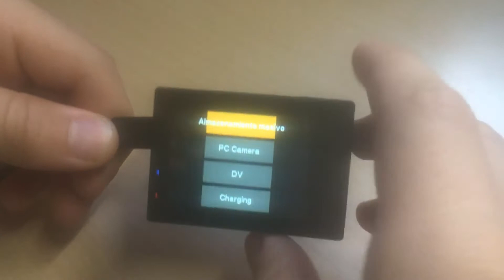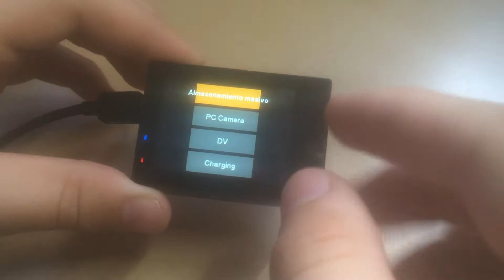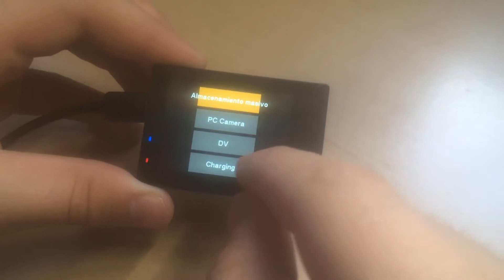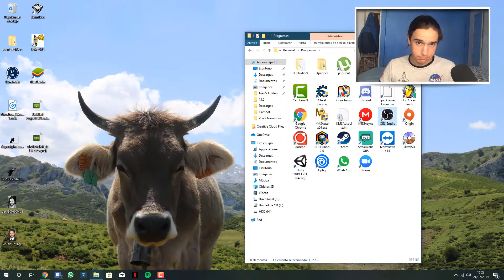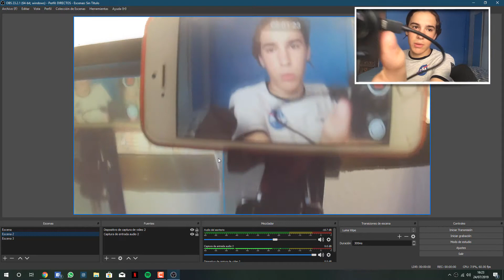Como CONVERTIR tú CÁMARA DE ACCIÓN (tipo GoPro) a WEBCAM | Tutorial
Link de mi Cámara

Un saludo.